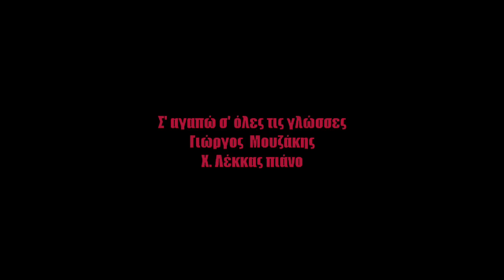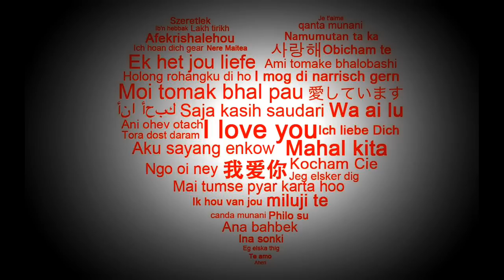Σ' αγαπώ σ' όλες τις γλώσσες Γιώργος Μουζάκης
Σ' αγαπώ σ' όλες τις γλώσσες
Γιώργος  Μουζάκης
Χ. Λέκκας πιάνο